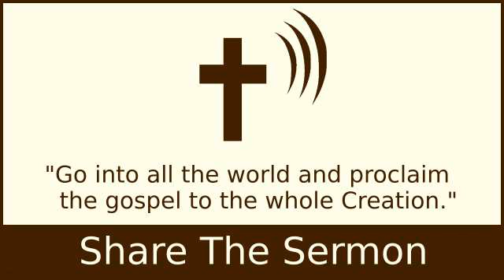After Conversion, the Remainder of Your Life Should Be Different - A.W. Tozer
After Conversion, the Remainder of Your Life Should Be Different - A.W.

I Peter

2 Timothy 4:2